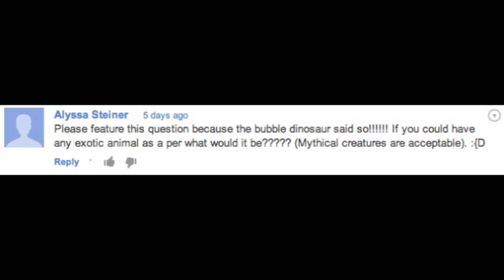The Couch. Ep. 24 (Teletubbies: Rated R)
A young Paul Davis Griffin pitches his idea of a rated R Teletubbies film.

Thanks to Keely Hochstein for her awesome thumbnail art!